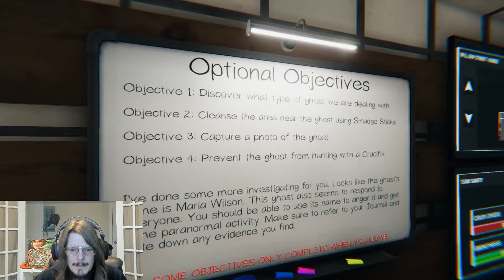Phasmophobia : Ghosts Demons & Booty Touches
GHOSTYYYYYYYYYYYYYYYYYYYYYYYYYYYYY